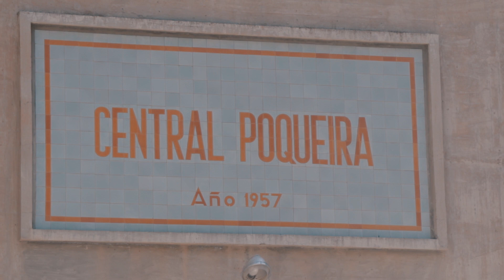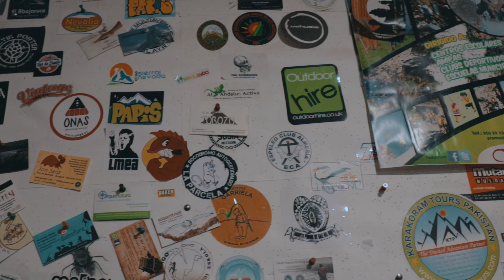Desafío Mulhacén [AFTERMOVIE] 2019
El Mulhacén, con una altitud de 3482,6 m s. n. m., es el pico más alto de la península ibérica y el segundo de España tras el Teide, de 3718 m s. n. m. (Tenerife, Canarias). El Mulhacén forma parte del parque nacional de Sierra Nevada. Está enclavado en la provincia de Granada, en el sur peninsular de España, y pertenece a Sierra Nevada, en la cordillera Penibética.